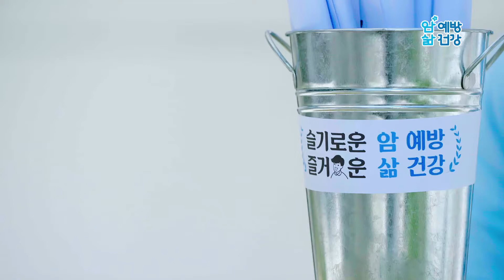암예방 수칙 암검진